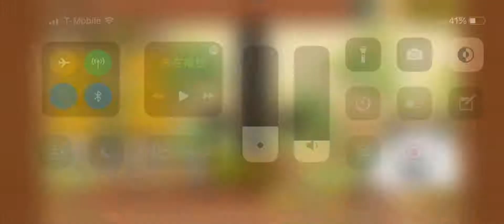The Battle Cats Future Chapter 3 The Great Abyss